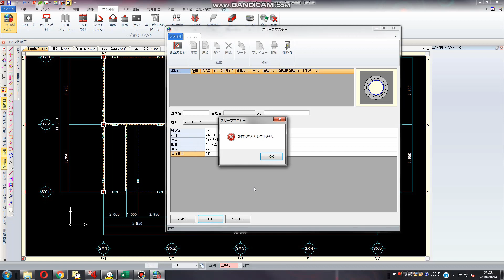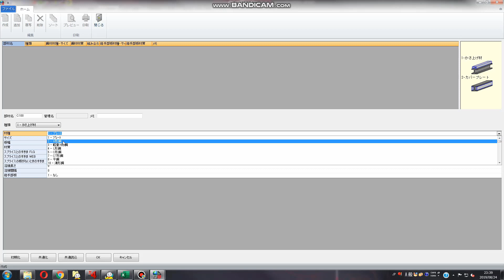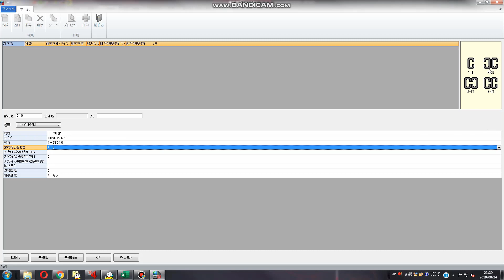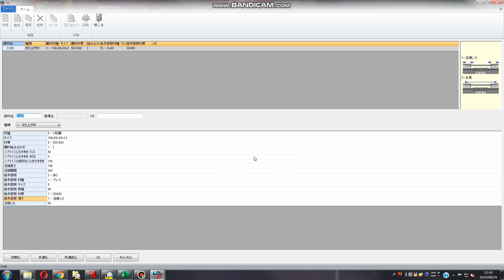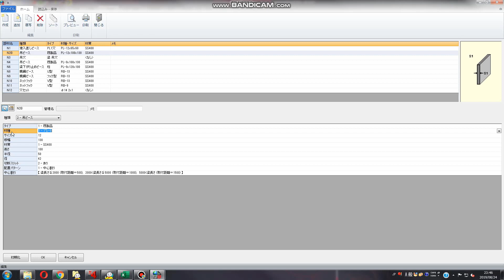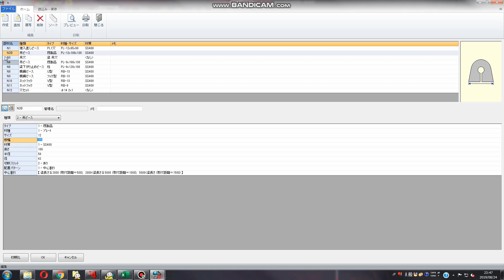Real4Manual(Part9)- Khai báo dữ liệu đầu vào vật liệu phụ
Chào mừng tất cả các cả các bạn đã đến với kênh Youtube chính thức của Nhóm giao lưu kĩ thuật kết cấu thép Việt-Nhật!
Hôm nay ad xin tiếp tục chuỗi serie hướng dẫn cơ bản Real4 Manual- Bài 9: Nhập dữ liệu đầu vào vật liệu phụ.
Sự ủng hộ cũng như đóng góp ý kiến của các bạn là động lực to lớn để Ad tiếp tục những video chất lượng hơn gửi đến các bạn.